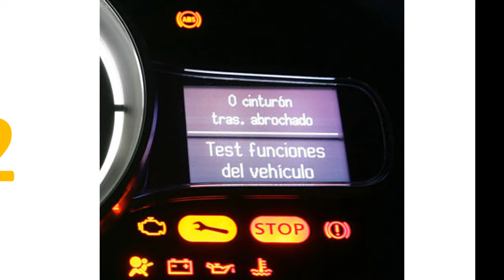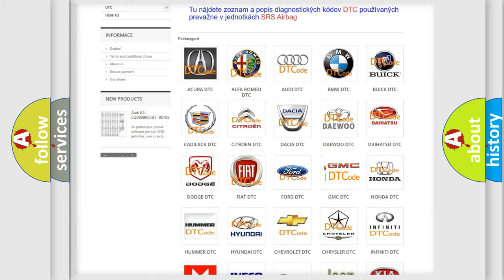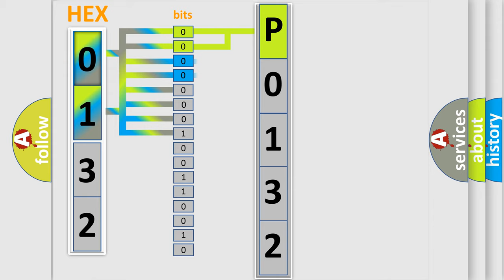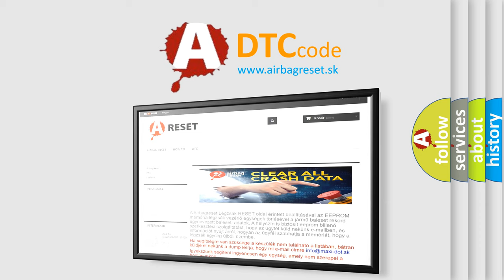DTC GMC P0132 Short Explanation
Contents:
0:21 Basic DTC analysis according to OBD2 protocol standard.
1:48 Insight into programming
2:58 A diagnostically understandable description of the Diagnostic Trouble Code
3:05 Basic error definition

Make:
GMC
Code:
P0132
Definition:
Vehicle Communication Bus A
Description: